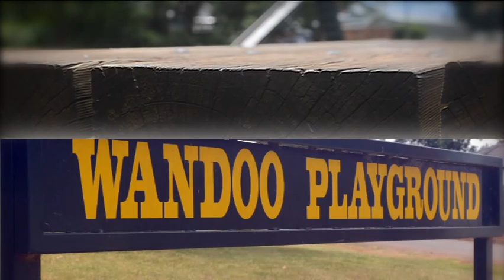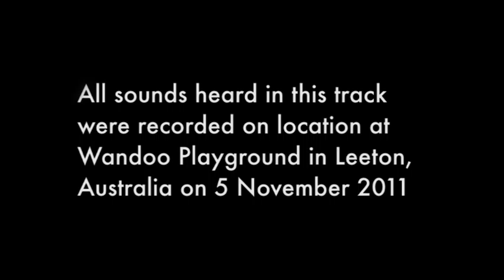Wandoo Playground, Leeton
and hear my album of remixed Leeton playgrounds!